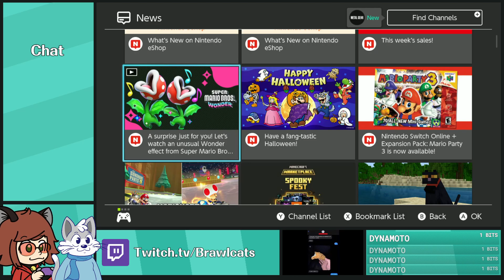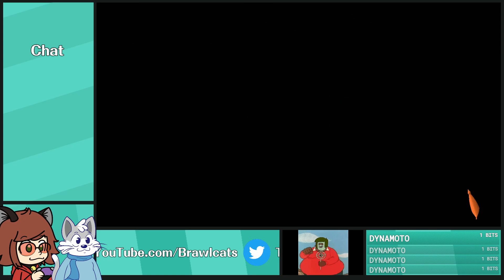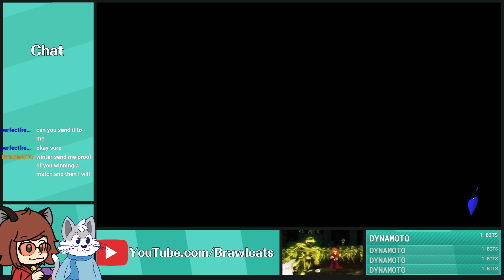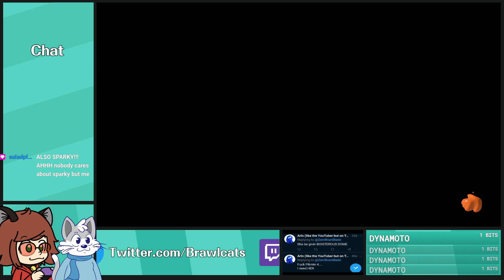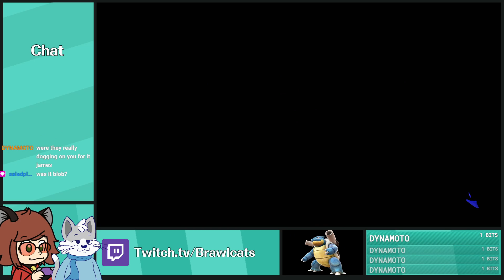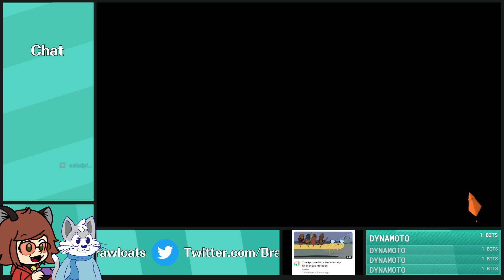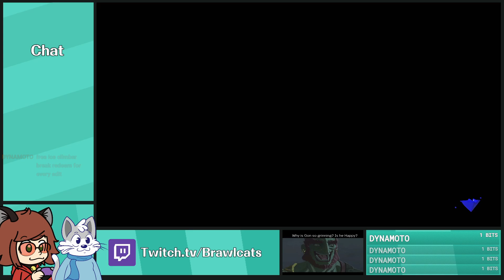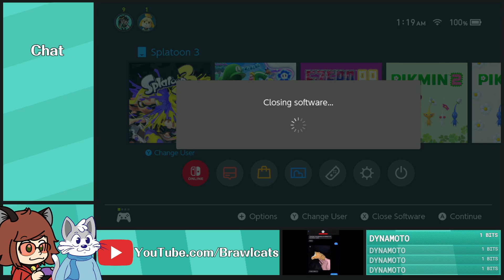Splatoon 3 (Part 34) - Full Stream [Brawlcats]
Brawlcats streams Splatoon 3.

Chapters:
Coming Soon!